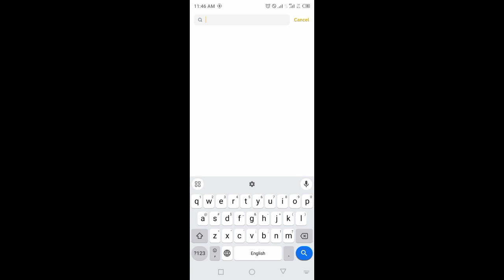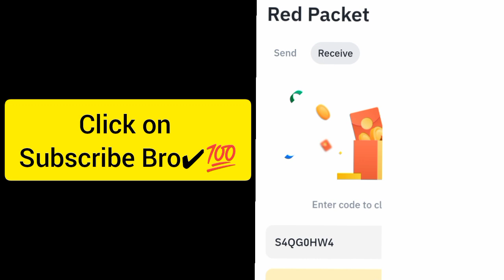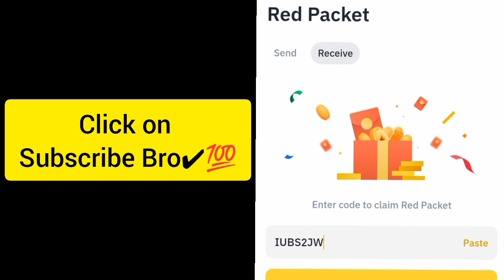Binance Crypto red packet code today | Red packet Ton airdrops Gas Fee 1 Oct 2024